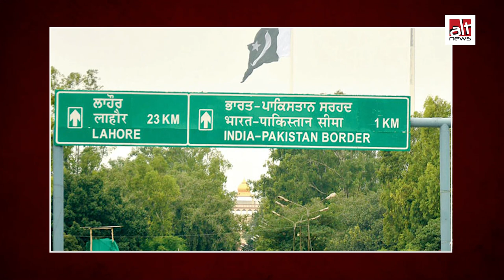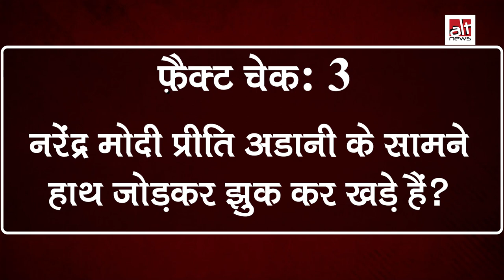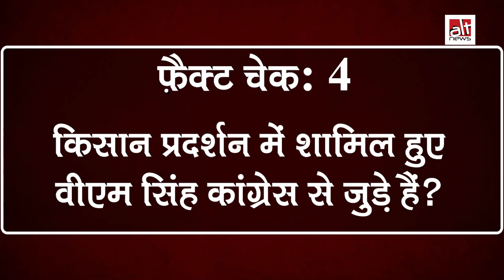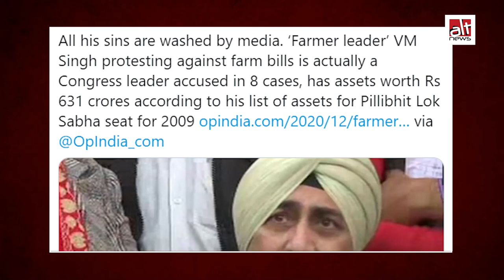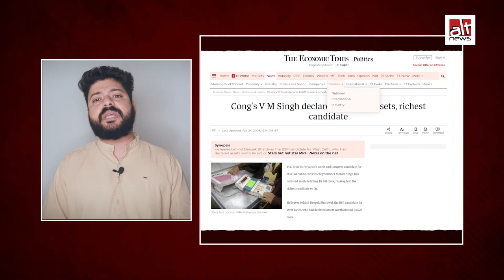Narendra Modi के Priti Adani के सामने हाथ जोड़ने से लेकर Wagah Border के कथित वीडियो का Fact-Check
Here is the weekly fact check report from Alt News. We discuss major fact-check reports from last week. These include:

1. A video of a massive Indian flag was shared on social media with claims that the visual were from Wagah border and the flag was 360 feet tall.
2. Old video of woman counselling same faith married couple went viral with ‘love jihad’ spin.
3. Social media users posted an image of Prime Minister Narendra Modi greeting a woman and claimed that she is Priti Adani, wife of billionaire industrialist Gautam Adani.
4. Farmer leader VM Singh whose net worth is Rs 600 cr was being called a Congress leader.